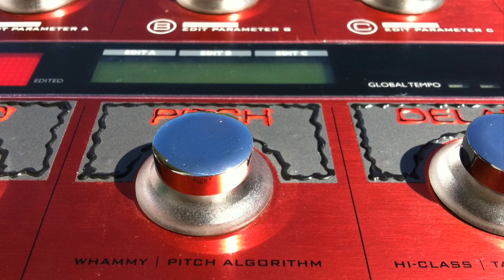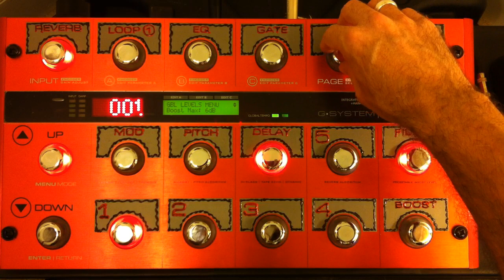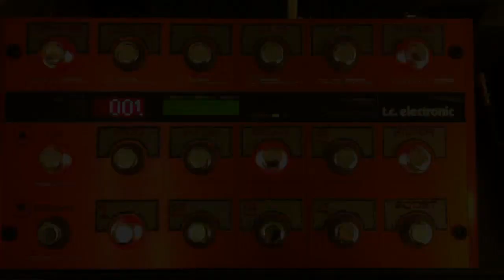TC G-System - Think Globally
If you want every preset I made for the G-System, for just $75 (US),

Rock on,
Scott.